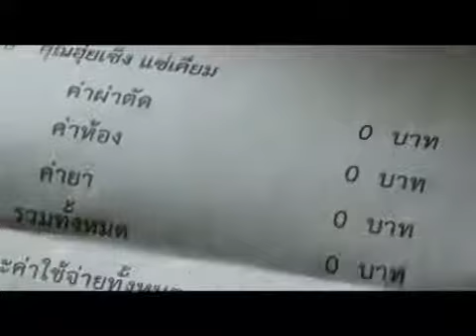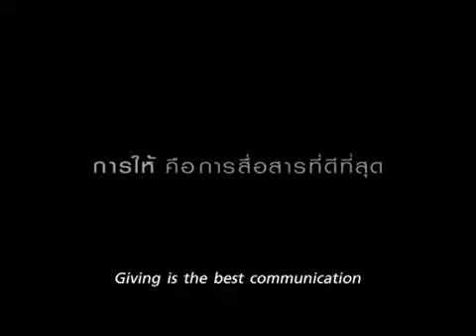Giving - Reklame for TrueMove